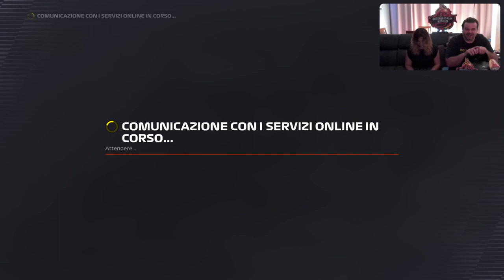LIVE GP BELGIO 22 [PS5-ITa] Saints Pole Position - Marcodrums Games - in Live 28/08/22